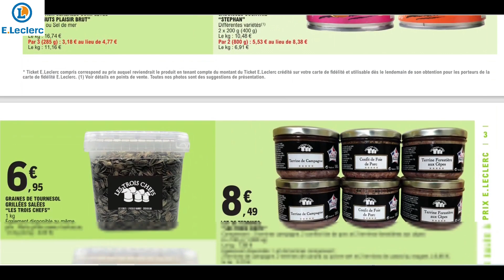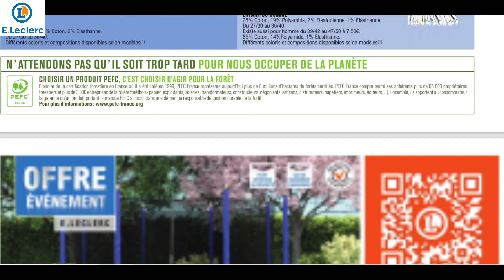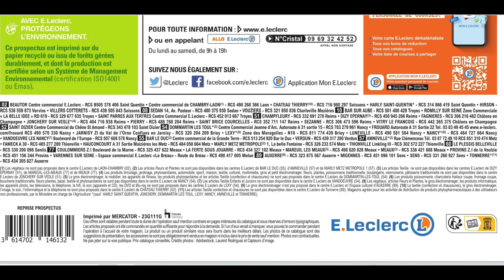CATALOGUE LECLERC 2023/PROMO XXL DU MERCREDI 30 MAI AU SAMEDI 10 JUIIN INCLUS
CETTE NOUVELLE VIDEO :

Voici la nouvelle vidéo ... OUI UNE VIDEO DU CATALOGUE PROMO LECLERC. PROMO XXL VALABLES DU MERCREDI 30 MAI AU SAMEDI 10 JUIN INCLUS.

J'ESPERE REELLEMENT QUE CELLE CI VOUS PLAIRA REELLEMENT.